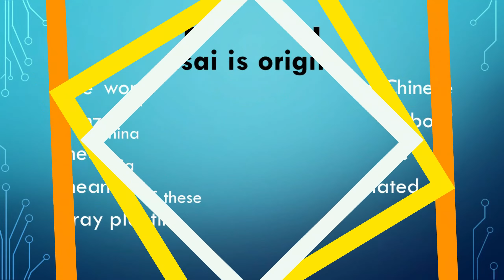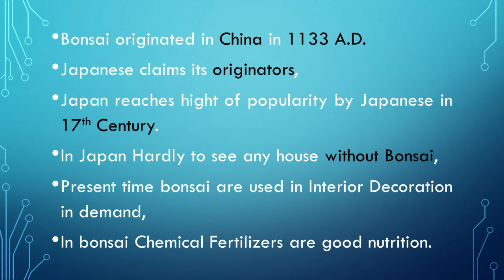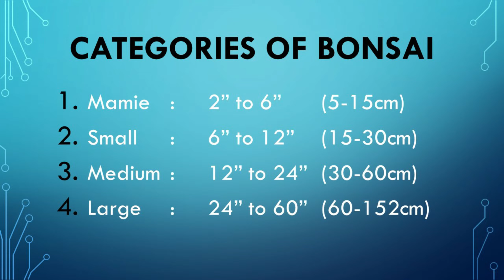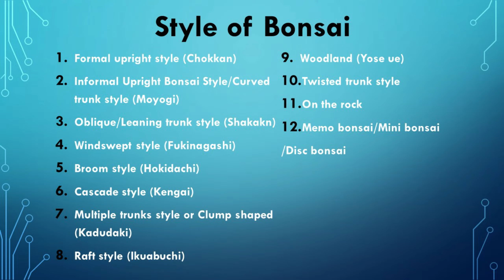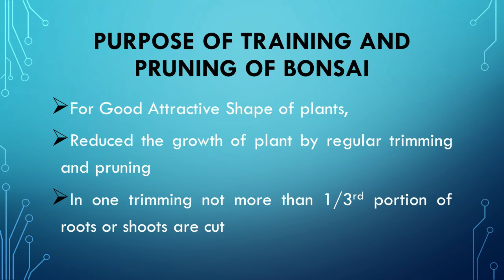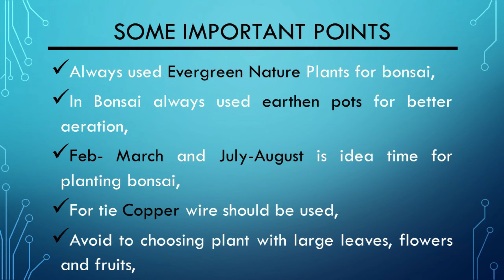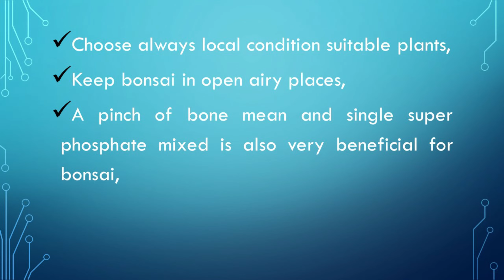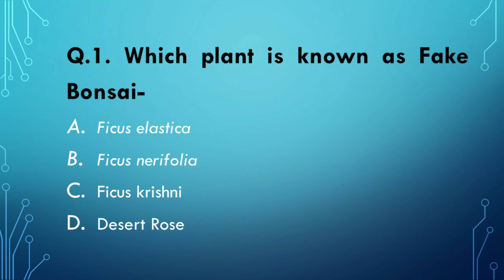What is Bonsai | क्या होता है बोन्साई | जानिए कुछ महत्वपूर्ण बाते बोन्साई के बारे में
Hello Friends I am Abhinav, today we will discuss about the Bonsai and we will know how its grow, what is principles of bonsai, style and many more thinks, In this video I try to give you a better knowledge of Bonsai, Video in English and Hindi both language, so I hope you like my video, I am always prepared video for students because I know what they want,